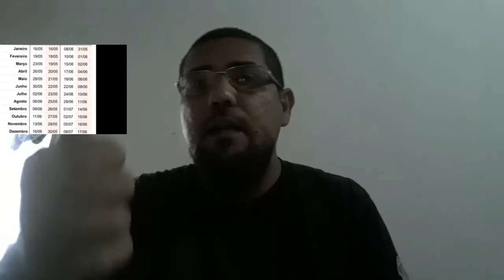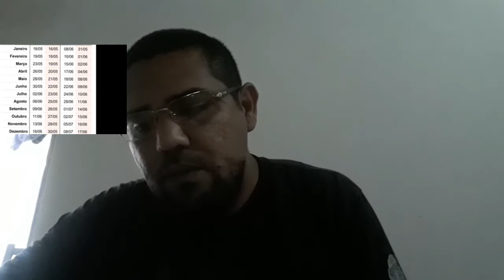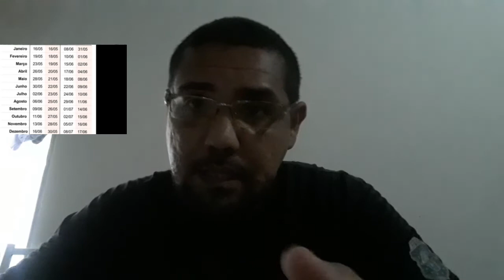Tabela de pagamento auxílio emergencial Maio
Tabela de pagamento da segunda parcela, auxílio emergencial.